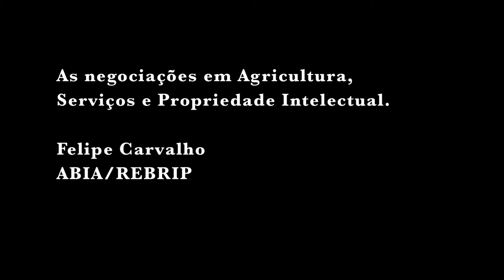Felipe Carvalho - As Negociações em Agricultura, Serviços e Propriedade Intelectual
Felipe Carvalho - ABIA / REBRIP

Seminário​: A OMC e suas estratégias globais.